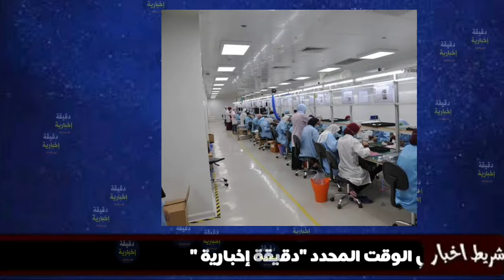خبر هام وعاجل بخصوص سوق الهواتف النقالة في الجزائر وعلى الجميع مشاهدة الفيديو فورا فورا فورا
تصنيع الهواتف النقالة في الجزائر